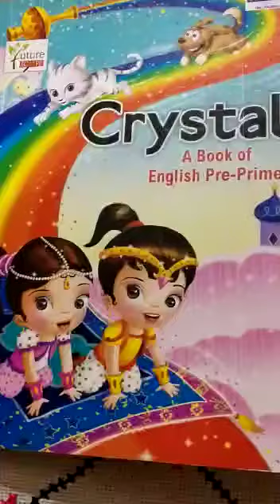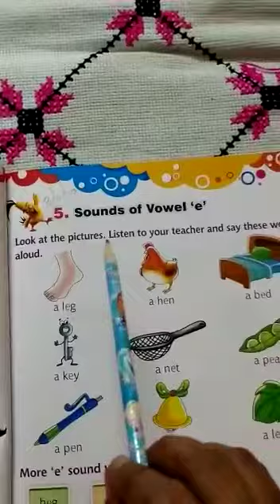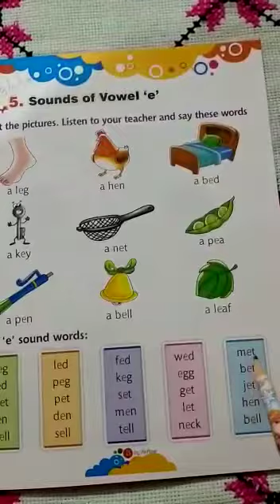PPS Class Lkg English Wednesday 03/06/20